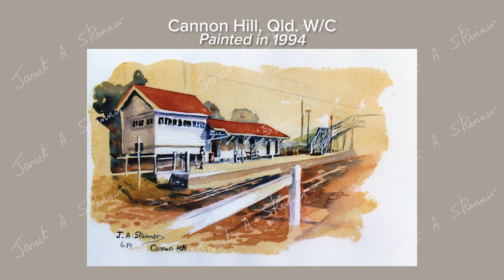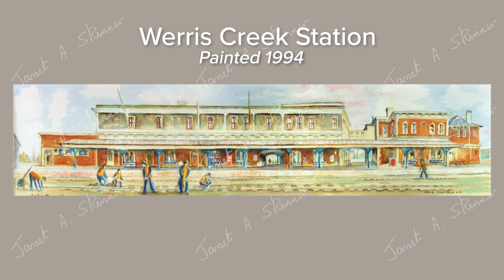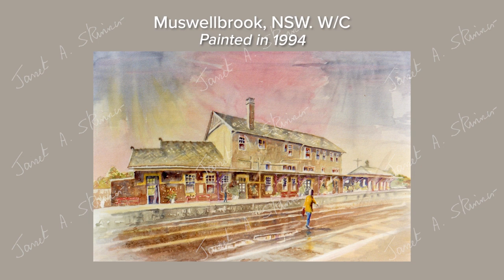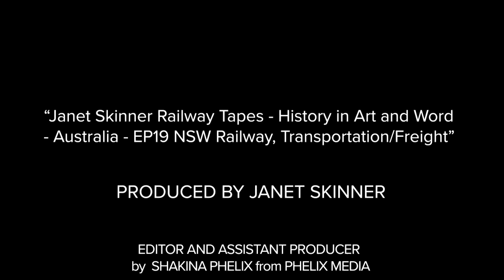Railway Tapes Ep.19. MuswellBrook, NSW. Janet Skinner. Romance of the Rail, History in Art and Word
Oral Railway History NSW, Werris Creek, Glenn Innes, Muswellbrook, Tamworth, Tenterfield Station. John and Marj Ellerington reminisce with railway artist Janet Skinner. paintings. Transportation, steam locos @janetskinnerartist9359  Janet Skinner, artist and author, has made 35 railway recordings and painted on canvas 120 railway scenes, 1992 – 1998
Janet, in her own words admits that she’s, ‘Just an artist, doing what artists’ do’.
Interviewing people was new to Janet.
Skinner said, “Back in the early 1990s (while suffering from depression and undiagnosed Multiple Sclerosis. MS), I was searching for purpose to live. I found it while sitting at the stations, sidings and railway workshops of Australia. I painted what I saw. I met some of the Railway Family and they shared with me their amazing memories. Thank You so very much”.
Janet Skinner, born in London 1954, migrated to Australia at the age of 34. Very soon after her arrival she began painting her railway series. An exhibition of these paintings toured Regional Galleries of Queensland (and Brisbane) for many years. Skinner has owned seven galleries which showcased her modern and contemporary works. She achieved a world record for a mural design, wrote and illustrated four books, designed hundreds of period costumes.
Skinner (2023) lives in The South Burnett Region, Queensland.